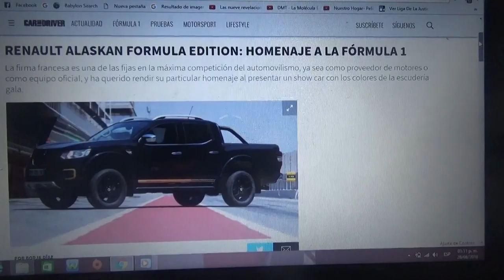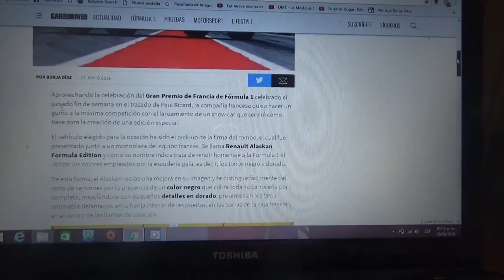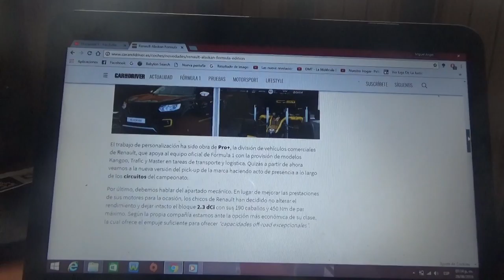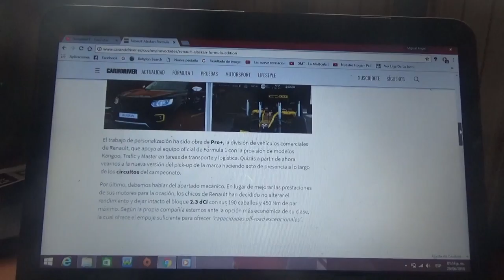Información sobre la Renault Alaskan Formula Edition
Esta pick up hace homenaje al equipo Renault de F1 y fue presentado por la misma marca francesa del rombo en el Circuito Paul Ricard durante la reciente edición del GP de Francia